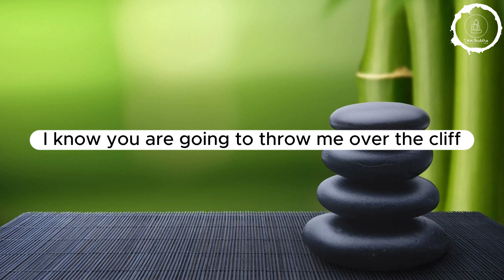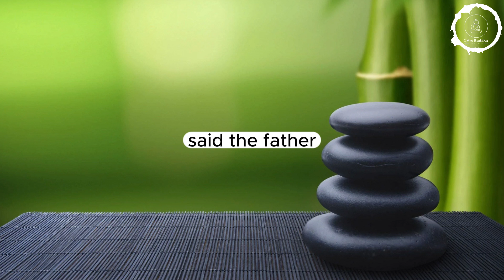A Useless Life : Son Killed his Father |A Zen Short Story